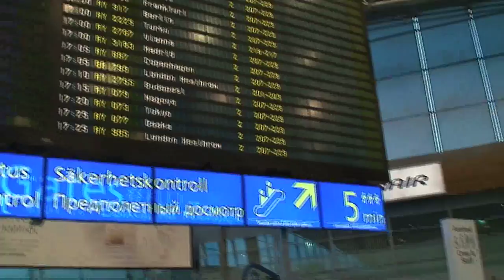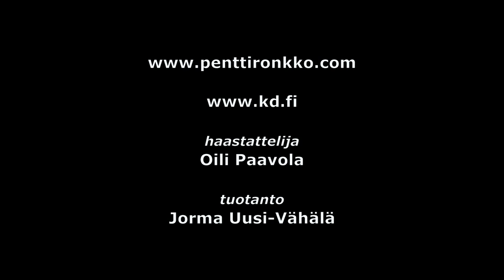Kansanedustajaehdokas Pentti J. Rönkkö, Mitä asioita ajan